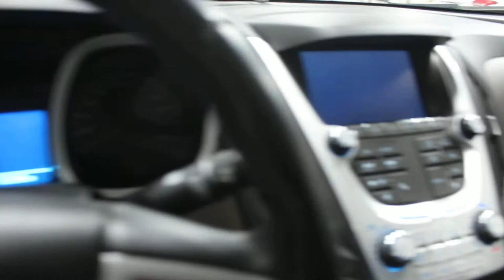2013 Chevrolet Equinox LT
STOCK NUMBER: K3979

Certified, Leather Seats, Heated Front Seats, Dual Power Seats, Heated Mirrors!

The Chevy Equinox stays true to its modern look while giving more choices for upgrades and customizations that suits your lifestyle. This 2013 Chevrolet Equinox is fresh on our lot in Yorkton.

The 2013 Chevrolet Equinox is a stylish crossover SUV that gives you the fuel economy of a compact car with all the spaciousness and versatility of a family SUV. With plenty of room to fit both passengers and cargo comfortably, the Equinox gives you a long list of standard features that include the latest in safety and technology plus the freedom to go anywhere. This SUV has 137246 kms and is a Certified Pre-Owned vehicle. It's white in colour. It has an automatic transmission and is powered by a 3.6L V6 Cylinder Engine. This vehicle has been upgraded with the following features: Leather Seats, Heated Front Seats, Dual Power Seats, Heated Mirrors, Bluetooth, Back Up Camera, Power Liftgate. It has a certified used vehicle warranty for added peace of mind.

Our Equinox's trim level is LT. The LT trim on this Equinox provides fuel economy of a compact car and versatility of an SUV. It comes loaded with convenience and entertainment features like MyLink radio with a 7-inch color touch-screen display, Bluetooth, SiriusXM, automatic climate control, premium cloth seats, heated power mirrors, and a rear vision camera.

Certified pre-owned vehicles from Chevrolet, Buick, GMC, Cadillac offer greater value and confidence than ordinary used cars. That’s because each of our CPO vehicles undergo a 150-point vehicle inspection and thorough reconditioning process. And it’s why every CPO vehicle includes not one, but two general motors-backed factory limited warranties. Bring home more value and peace of mind at Key Chevrolet.

Buy this vehicle now for the lowest weekly payment of $69.82 with $0 down for 60 months @ 6.75% APR O.A.C. ( Plus applicable taxes - $499 documentation fee ). See dealer for details.